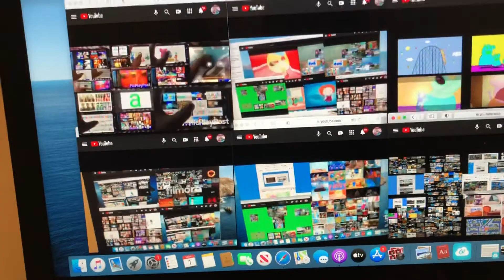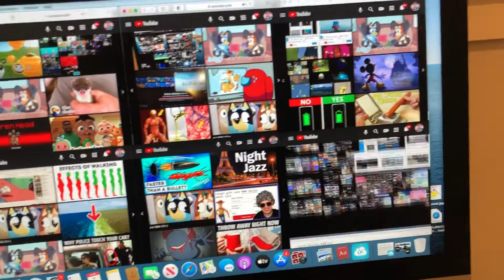Up to faster